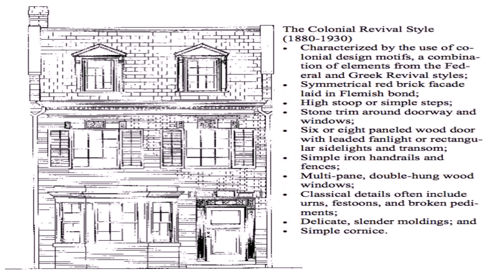Colonial Style Row House (see description) (see description)